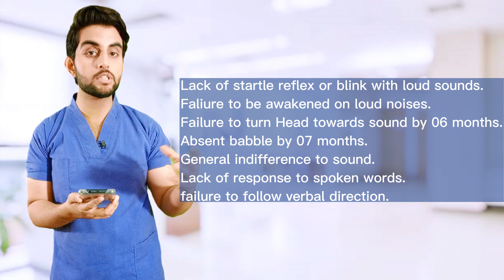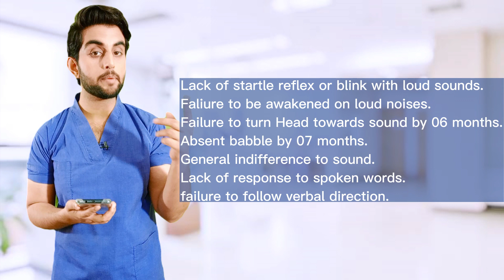Nursing alerts || related to hearing loss || signs of Deaf Infants/child || in Urdu & Hindi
In this video, I have discussed some tips related to the assessment of hearing loss in infants that will help you recognize the early signs of a deaf child. So, watch the complete video to understand the concept of hearing loss and the tips discussed in the video related to assessment will help you to improve your OSCE skills.